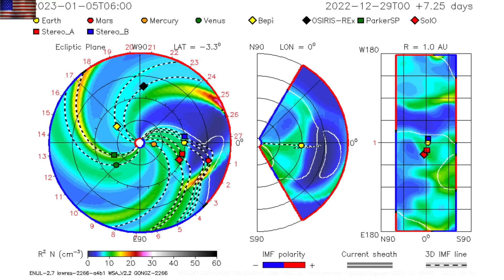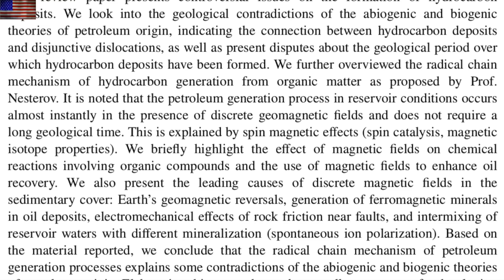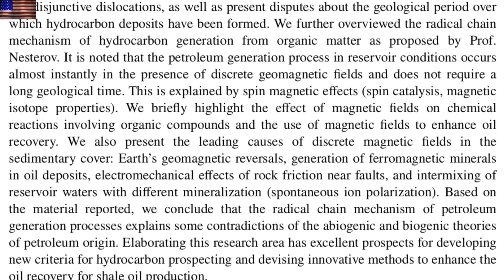Magnetic Pole Shift and Oil, CME Tracking/Timing | S0 News Jan.1.2023